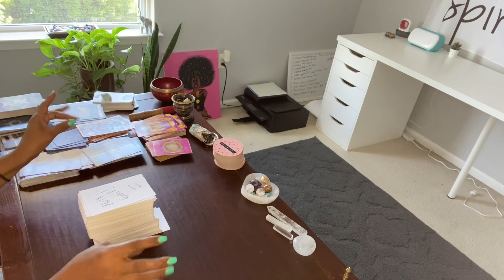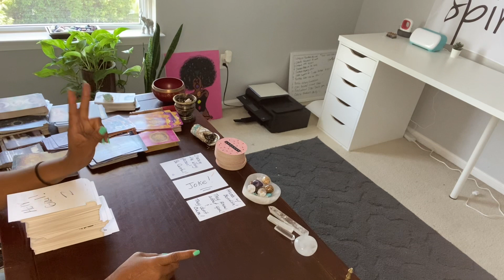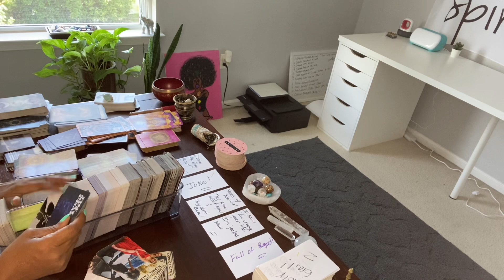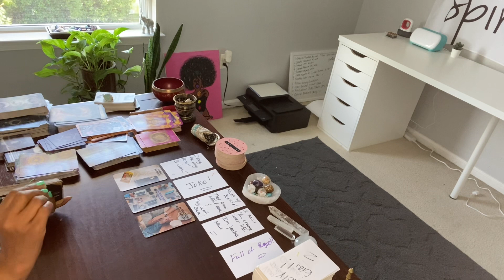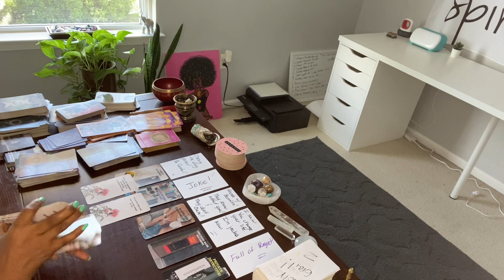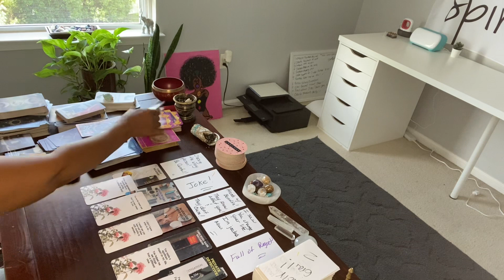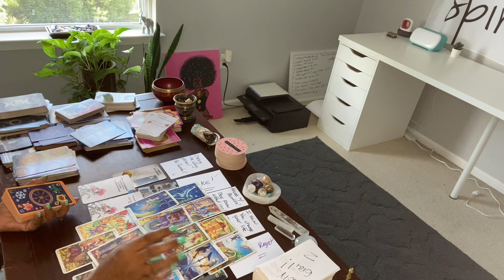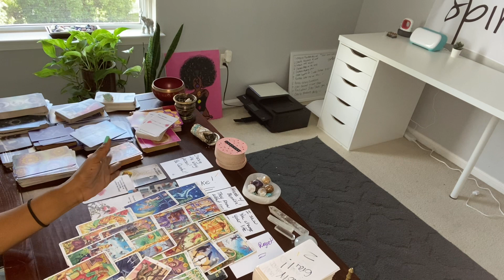FULL OF REGRETS! SPOUSE BECAME FWB’S TO SAVE MARRIAGE! CHOOSING WRONG BOW OUT!